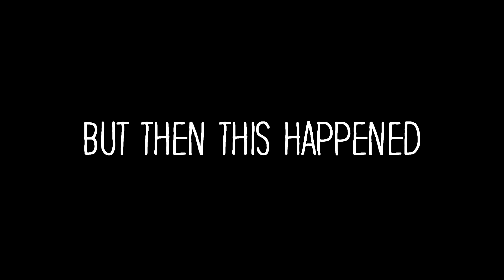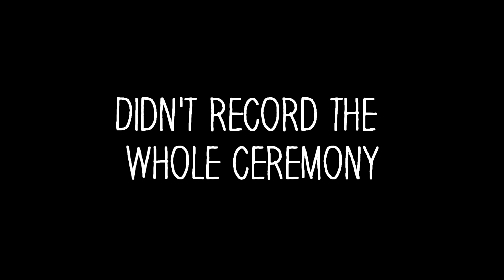ACCEPTING FAILURE IN DEFEAT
In life its all about how we deal with failure in the wake of defeat, its about promising to wokr harder, and comeback stronger than ever.

Songs Used

Daxten- Breathe
Dylan Matthew- Now Or Later
Anthony Russo- Wanted Man
Anthony Delia- Paradise

YOUTUBE CHANNELS